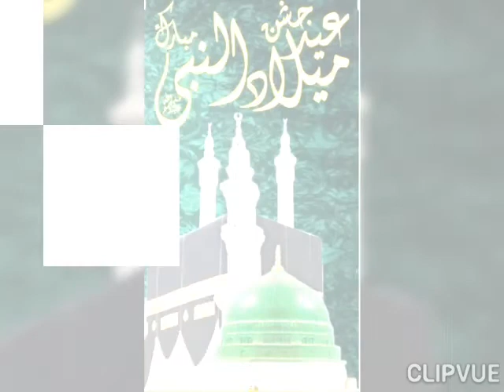12 Rabi Awal Mubarak Whatsapp Status 2020 | Eid Milad Un Nabi Mubarak | Learn With fun Vlogs